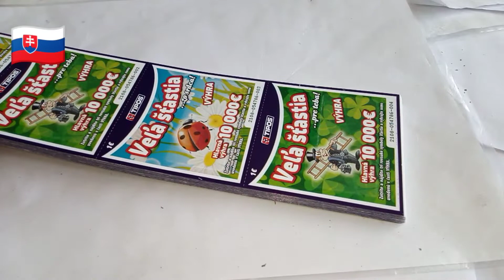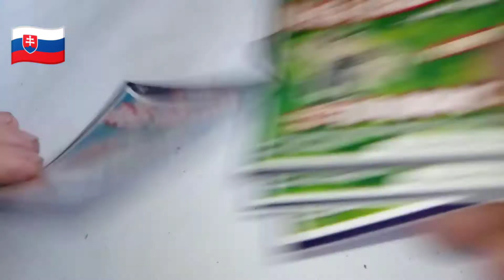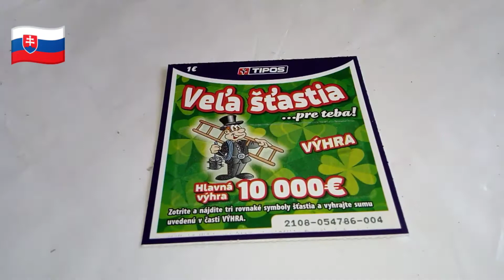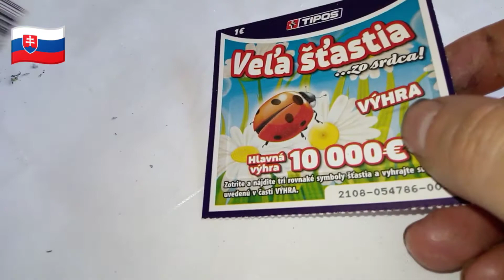1 Balík - Veľa šťastia "2108" (( p.č. 1-5 ))